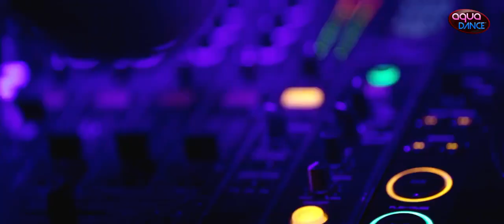DJ SANYA DYMOV (NRJ Ukraine) @ AQUADANCE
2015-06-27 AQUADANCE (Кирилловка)